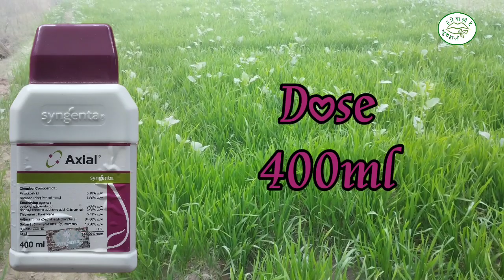herbicide for mix farming | mustard and wheat mix farming herbicide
Note 👉: Images or video use in this video. Copyright goes it's respected owner.